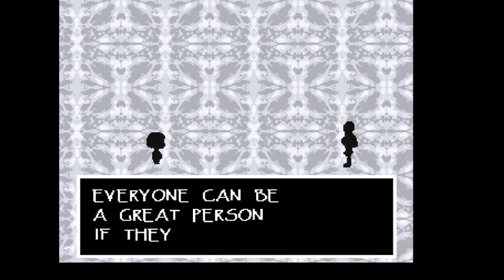Undertale Mr SE (Genocide) part 20 - Snowdin Killer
What happens when a murdery skeleton finds a funny couple of skelebros? Probably exactly what you expect.